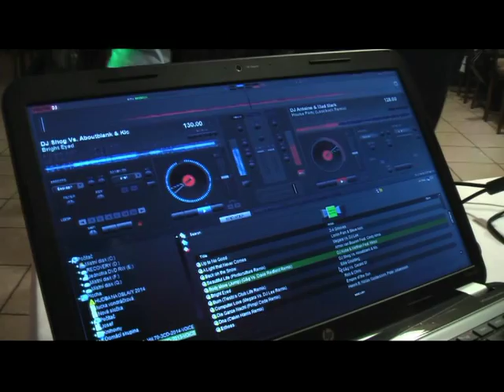DJ Pepa v akci ;-)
Oslavy 50tin v Hošťálkové u Vsetína 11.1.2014